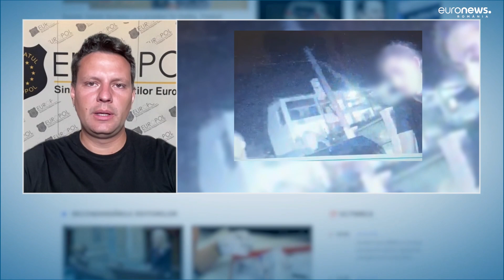Președintele Europol despre șoferul drogat care a ucis două persoane în 2 Mai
Accidentul mortal din stațiunea 2 mai, care a avut loc în dimineața de 19 august, rămâne cu mai multe semne de întrebare, cu toate că investigația este abia la început. Lumea se întreabă de ce inspectorul șef susține că nu are răspunsurile până acum, însă președintele sindicatului Europol, Cosmin Andreica, dă mai multe detalii.